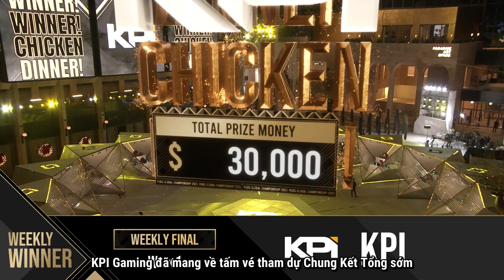Weekly PGC #3: Cảm nghĩ của 4 đội đứng đầu Weekly Final -Tham gia sự kiện và có cơ hội nhận 150000EP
⏰ Thời gian thi đấu Weekly Survival Tuần 2 (30/11 - 02/12)
⭕ 17:00 ngày 30/11: Thi đấu 5 trận
⭕ 17:00 ngày 01/12: Thi đấu 6 trận  (🇻🇳 GameHome thi đấu trận đầu tiên ở ngày 01/12)
⭕ 17:00 ngày 02/12: Thi đấu 5 trận

🔵 16 trận đấu ở vòng Weekly Survival sẽ diễn ra từ Thứ Ba - Thứ Năm hàng tuần, khi có một đội giành Chicken Dinner thì đội đó sẽ giành quyền tham dự Weekly Survival và sẽ không thi đấu nữa. Các đội xếp tiếp theo (17 - 31) sẽ được thay vào dần dần theo thứ tự xếp hạng cuối cùng của vòng Rank Decision (đối với tuần 1) hoặc vòng BOTTOM 16 (đối với tuần 2 và 3).

📺 PUBG Global Championship 2021 (PGC 2021) sẽ được phát sóng trực tiếp từ 19/11 - 19/12 trên kênh:
🎥 Nimo (nhanh hơn 3 phút)

🏆 Thông tin chi tiết về PUBG Global Championship 2021 (PGC 2021)
🔹 Địa điểm: Incheon, Hàn Quốc
🔹 Thời gian: 19/11 - 19/12/2021
🔹 Tiền thưởng: 2,000,000 USD (~46 TỶ ĐỒNG) + 30% lợi nhuận từ việc bán vật phẩm PGC 2021.
🔹 Số đội tham gia: 32 đội
- 12 đội tuyển ở khu vực Châu Á (ASIA)
- 8 đội tuyển ở khu vực Châu Âu (Europe)
- 6 đội tuyển ở khu vực Châu Á Thái Bình Dương (APAC) bao gồm 2 đội tuyển Việt Nam là 🇻🇳 Bảo Nam United & 🇻🇳 GameHome Hà Đông.
- 6 đội tuyển ở khu vực Châu Mỹ (Americas)